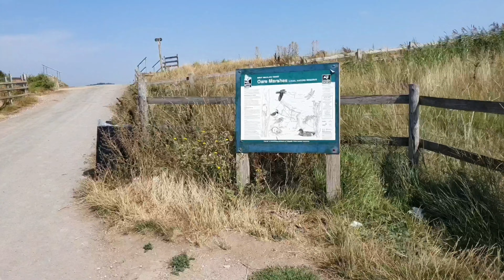#1 Johns World, Oare near Faversham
Sunny days, outdoor activities, bird watchers